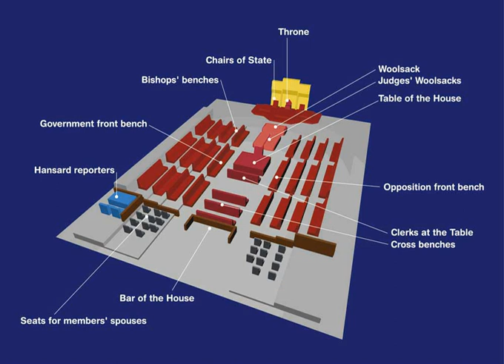House of Lords | Wikipedia audio article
This is an audio version of the Wikipedia Article:
House of Lords

- Socrates

SUMMARY
The House of Lords of the United Kingdom, also known as the House of Peers, is the upper house of the Parliament of the United Kingdom. Like the House of Commons, it meets in the Palace of Westminster. Officially, the full name of the house is the Right Honourable the Lords Spiritual and Temporal of the United Kingdom of Great Britain and Northern Ireland in Parliament assembled.
Unlike the elected House of Commons, all members of the House of Lords (excluding 90 hereditary peers elected among themselves and two peers who are ex officio members) are appointed. The membership of the House of Lords is drawn from the peerage and is made up of Lords Spiritual and Lords Temporal. The Lords Spiritual are 26 bishops in the established Church of England. Of the Lords Temporal, the majority are life peers who are appointed by the monarch on the advice of the Prime Minister, or on the advice of the House of Lords Appointments Commission. However, they also include some hereditary peers including four dukes.Membership was once an entitlement of all hereditary peers, other than those in the peerage of Ireland, but under the House of Lords Act 1999, the right to membership was restricted to 92 hereditary peers. Since 2008, only one of them is female (the Countess of Mar); most hereditary peerages can be inherited only by men.While the House of Commons has a defined 650-seat membership, the number of members in the House of Lords is not fixed. There are currently 792 sitting Lords. The House of Lords is the only upper house of any bicameral parliament to be larger than its lower house.The House of Lords scrutinises bills that have been approved by the House of Commons. It regularly reviews and amends Bills from the Commons. While it is unable to prevent Bills passing into law, except in certain limited circumstances, it can delay Bills and force the Commons to reconsider their decisions. In this capacity, the House of Lords acts as a check on the House of Commons that is independent from the electoral process. Bills can be introduced into either the House of Lords or the House of Commons. While members of the Lords may also take on roles as government ministers, high-ranking officials such as cabinet ministers are usually drawn from the Commons. The House of Lords has its own support services, separate from the Commons, including the House of Lords Library.
The Queen's Speech is delivered in the House of Lords during the State Opening of Parliament. In addition to its role as the upper house, until the establishment of the Supreme Court in 2009, the House of Lords, through the Law Lords, acted as the final court of appeal in the United Kingdom judicial system. The House also has a Church of England role, in that Church Measures must be tabled within the House by the Lords Spiritual.